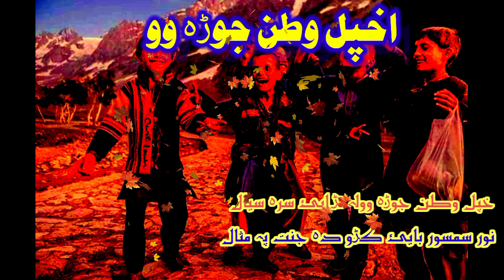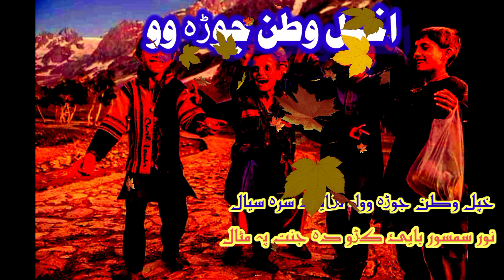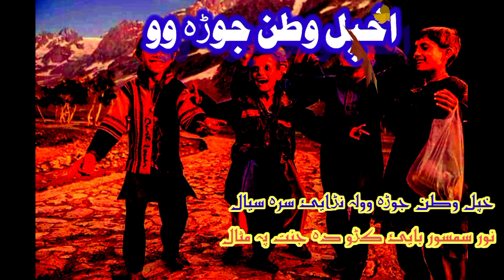khpal watan jora w la narai sara syal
khpal watan jora wa la narai sara saial